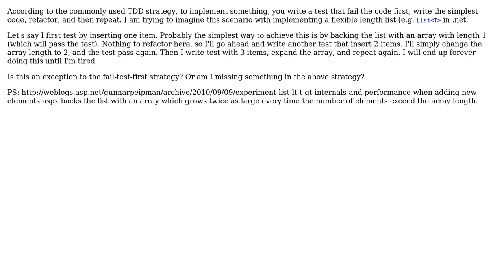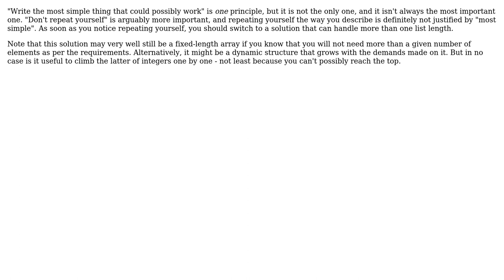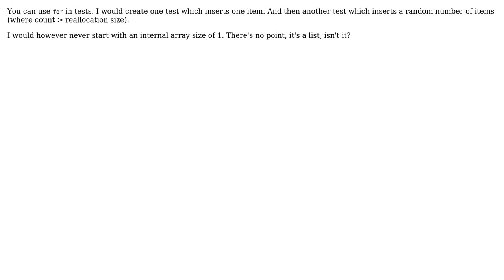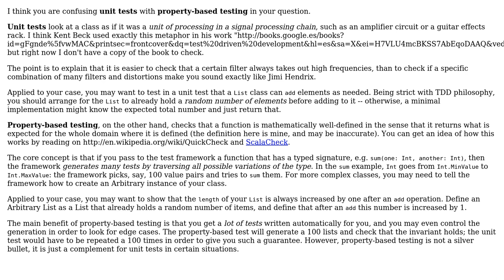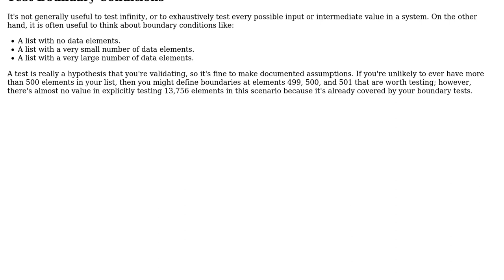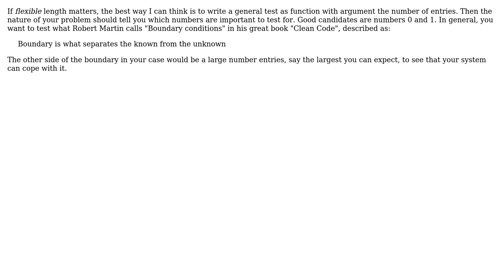Software Engineering: Test driven development when implementing a flexible length list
With thanks & praise to God, and with thanks to the many people who have made this project possible! | Content (except music & images) licensed under CC BY-SA | Music | Images & others | With thanks to user stakx user Louis Rhys user logc user Kilian Foth user jgauffin user Ian user Dmitri Zaitsev user CodeGnome and the Stack Exchange Network Trademarks are property of their respective owners. You are responsible for your own actions.